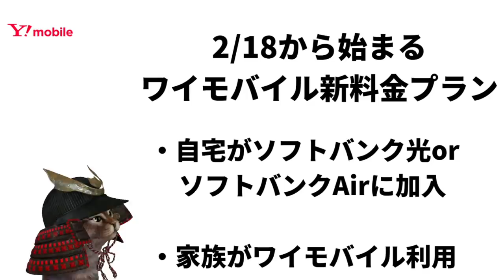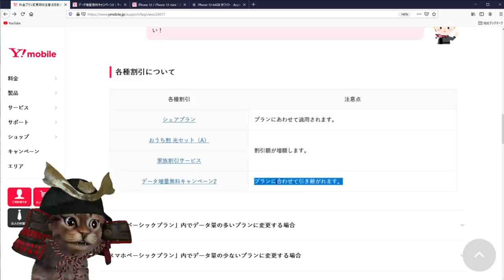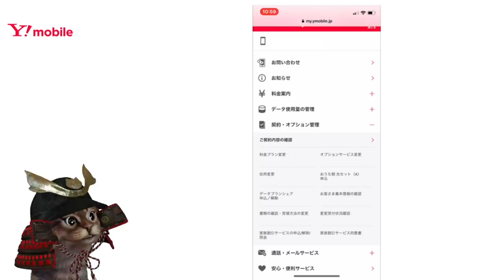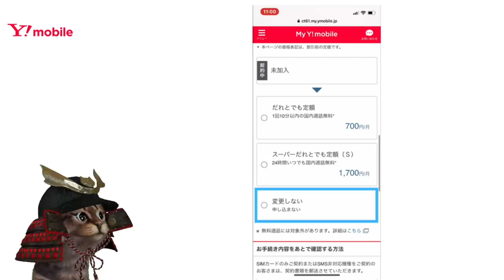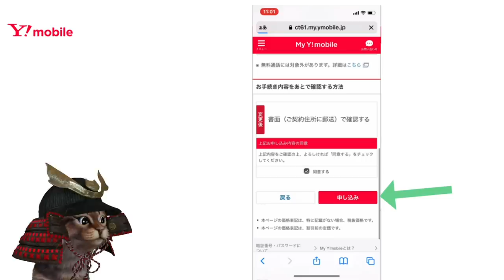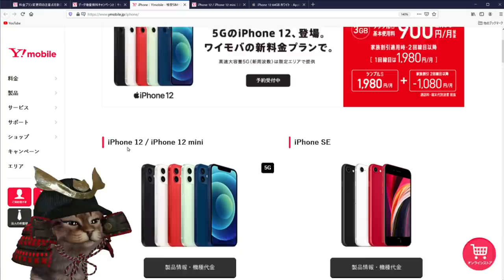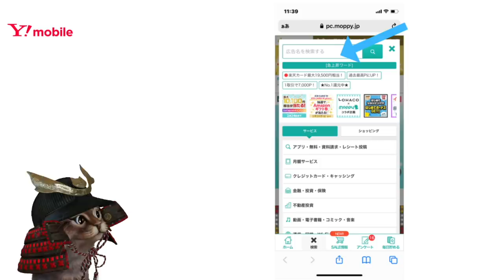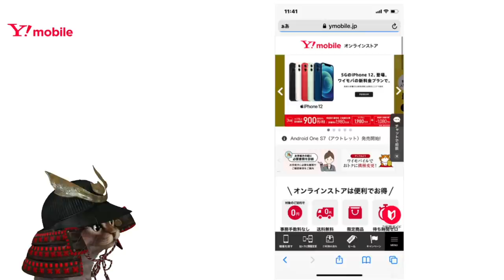ワイモバイル(Y!mobile)新料金プランに変更してみた！変更時の注意点や実際のプラン変更方法について解説【スマホベーシックプラン→シンプルM】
【PR】 ①ポイントサイト「モッピー」の登録がまだの方